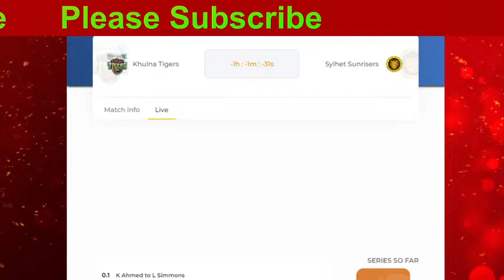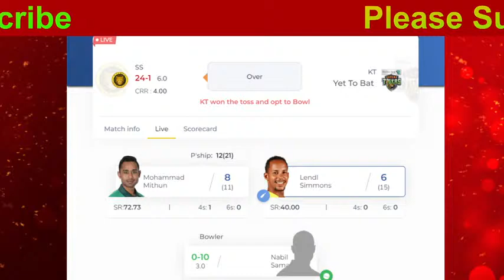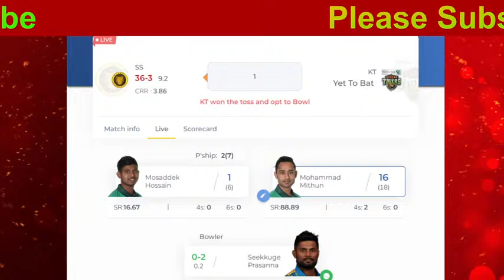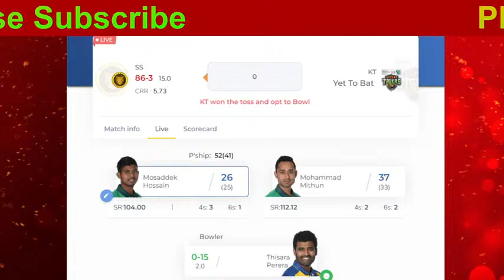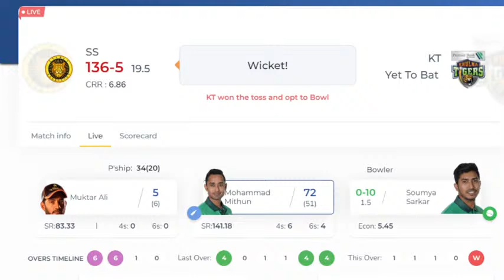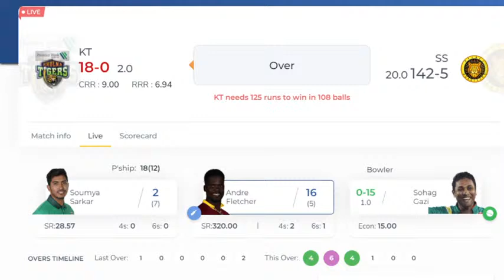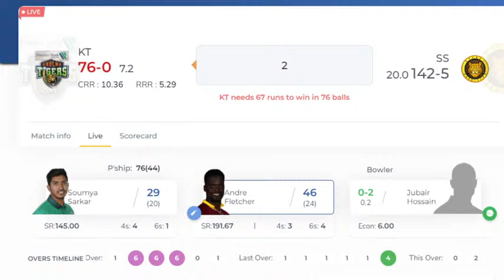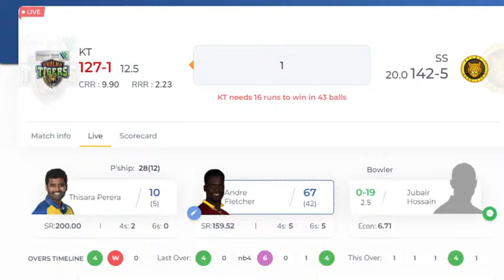Khulna Tigers vs Sylhet Sunrisers 17th Match BPL 2022 Live Cricket Score Commentary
Series: Bangladesh Premier League 2022
Venue: Shere Bangla National Stadium, Dhaka
Date & Time: Feb 03, 12:30 PM LOCAL

Khulna Tigers have won the toss and have opted to field
Good afternoon. Half way into the tournament, both Khulna and Sylhet are at the bottom of the table with three losses each. But the good news for both teams is that fourth placed team is only on six points and hasn't pulled away far. Khulna has five games left in total while Sylhet has six. Toss and teams in a short while.

Khulna Tigers Squad: Andre Fletcher, Soumya Sarkar, Rony Talukdar, Mushfiqur Rahim(w/c), Thisara Perera, Yasir Ali, Seekkuge Prasanna, Mahedi Hasan, Farhad Reza, Kamrul Islam Rabbi, Khaled Ahmed, Sikandar Raza, Jaker Ali, Tanzid Hasan, Sharifullah, Nabil Samad, Suhrawadi Shuvo

Sylhet Sunrisers Squad: Lendl Simmons, Anamul Haque(w), Colin Ingram, Alauddin Babu, Ravi Bopara, Mosaddek Hossain(c), Mohammad Mithun, Muktar Ali, Sohag Gazi, Sunzamul Islam, Taskin Ahmed, Alok Kapali, Nadif Chowdhury, Devon Thomas, Nazmul Islam, Al-Amin Hossain, Jubair Hossain, Shafiul Hayet, Kesrick Williams, Mizanur Rahman, Shiraz Ahmed